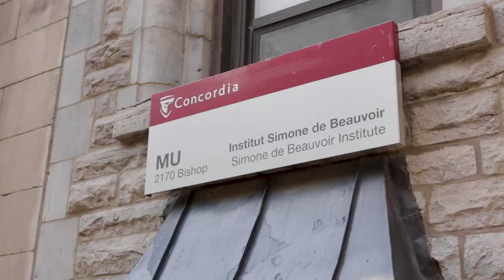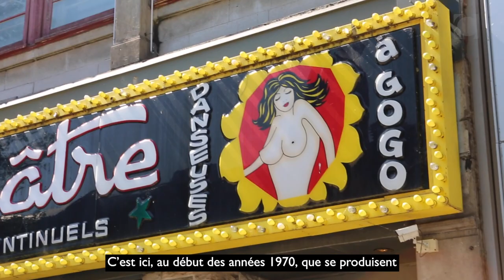Queer walking tour of Montreal with Richard Burnett, BA 88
Watch journalist and Concordia alum Richard Burnett, BA 88 make stops around the city to share Montreal’s rich queer history.